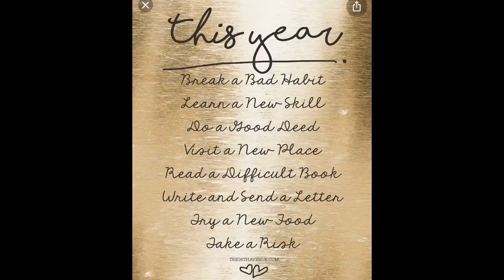NEW YEAR EVE with my 🇸🇦SAUDI FAMILY 🎆❤️ | DIY by Mommy🇵🇭 | Salubong 2021| Saudi+Filipina Family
Hi guys! I hope you enjoy our simple salubong for 2021! Pls respect. I love you all!
Good Health for everyone and Success for all of Us!
Alhamdulilah for everything 🤲🏻